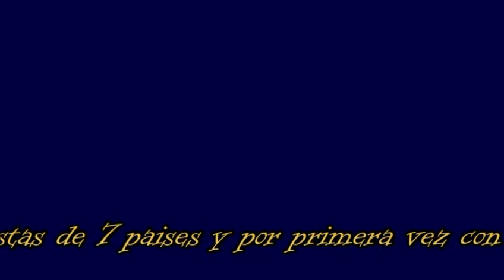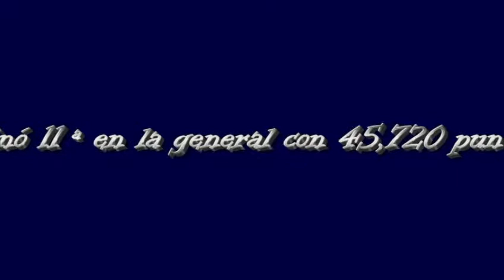Irene Matienzo VII Internacional 2012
Competiicón de Irene Matienzo en el VII Tofeo Internacional celebrado el 16 de junio de 2012.